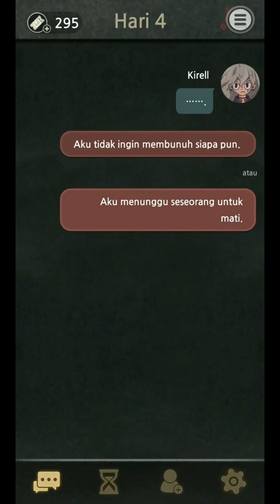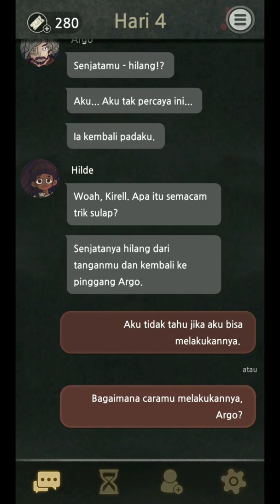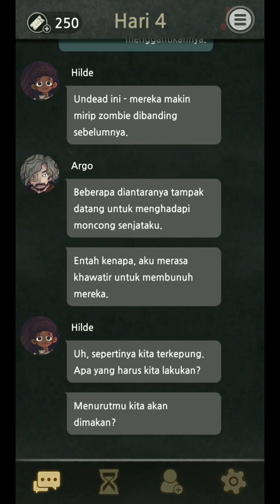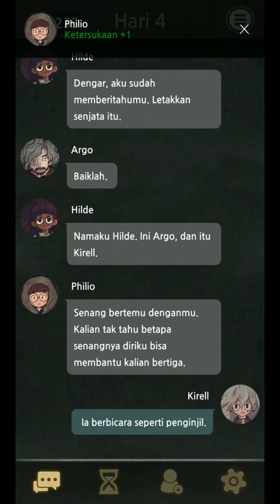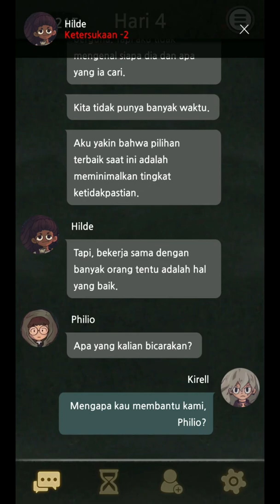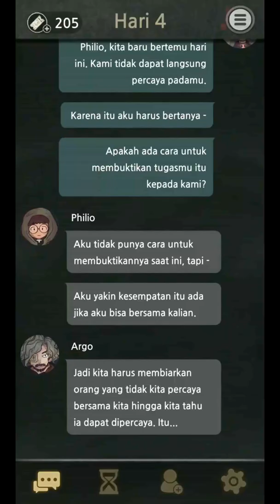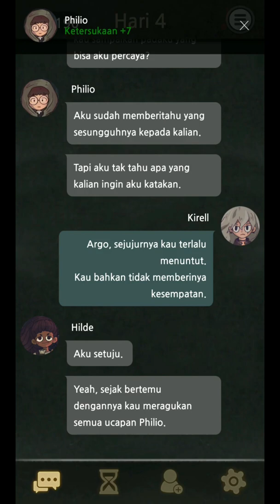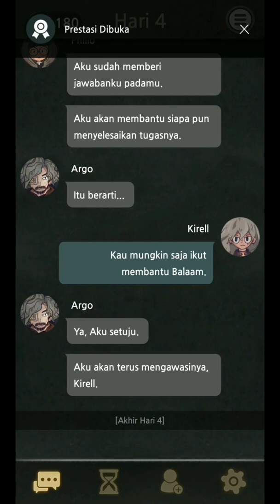7 days #5 | Suara Hati dan Kecurigaan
Hallo teman teman, pada hari ke 4 ini kita mendapatkan seorang teman, ia bernama Philio.
Philio memiliki tugas yaitu membantu menyelesaikan tugas orang tersebut.

Tulis di comment game apa yang ingin dimainkan berikutnya